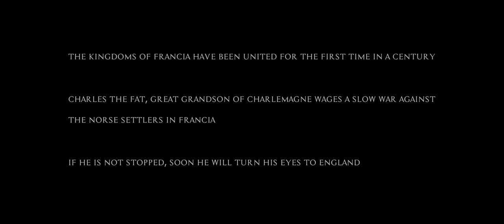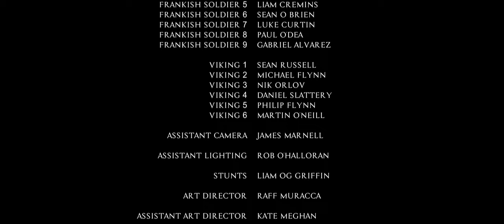Siege of Paris | Live Action Assassins Creed Valhalla short film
Shot in a single day at Cragguanowen heritage park, Co. Clare, Ireland, Siege of Paris is a short no-budget fan film that acts as an unofficial prequel to Assassin's Creed Valhalla's Siege of Paris DLC.

War is a fire that just needs a spark. It's 885 AD and the kingdoms of Francia have been united for the first time in a century. Charles the Fat, great-grandson of Charlemagne currently wages a slow war against the Viking settlers in Francia. If he is not stopped, soon he will turn his eyes to England.  Legendary Viking clan chief Eivor Varrinsdottir has been sent for in the hopes she can help the settlers fight back and protect their people.

A huge thank you to everyone who helped to make our little short film a reality!

Written & Directed by  Darren O'Mahony

Eivor             Sinead O'Riordan
Captain             Johnny Elliot
Svend             Eugene D'Arcy
Halfdan             Ryan O'Connor
Sigridur            Claire Loy
Frankish soldier 1 Liam Og Griffin
Frankish soldier 2 Derek D'Arcy
Frankish soldier 3 Colm O'Brien
Frankish soldier 4 Martin O'Neill
Frankish soldier 5 Liam Cremins
Frankish soldier 6 Sean O Brien
Frankish soldier 7 Luke Curtin
Frankish soldier 8 Paul O'Dea
Frankish soldier 9  Gabriel Alvarez
Viking 1                  Sean Russell
Viking 2                  Michael Flynn
Viking 3                  Nik Orlov
Viking 4                  Daniel Slattery
Viking 5                  Philip Flynn
Viking 6                   Martin O'Neill

Produced by           Darren O'Mahony
                       Sinead O'Riordan

Assistant Director  Noel Aungier
Cinematographer         Ignas Laugalis
Assistant Camera        James Marnell
Assistant Lighting Rob O'Halloran
Sound Recordist    Alex O Brien
Production Manager  Rob Noonan
Stunt Co-ordinator  Liam Og Griffin
Art Director           Raff Muracca
Ass. Art Director           Kate Meghan
Costuming & Props  Darren O'Mahony
                   Raff Muracca
                   Victoria Hofferson
                   Team Emerald Cosplay

Makeup Artist             Julie Caulfield
Production Assistant  Ian Walsh
Production Assistant  Christopher Lyons
BTS Video           Gabriel Alvarez
BTS photo           Sara Pozzerle

Post Production audio by Half Life Studio

Edited by          Paul Bushe

VFX by           Paul Bushe
                        Gabriel Alvarez
                        Bryan Edwards
                        Darren O'Mahony

Additional Content shot by Barra Vernon

Drone Footage by  Brian Fox

Stock Footage licensed via Envato Elements

Special thanks to Ubisoft Entertainment, Shannon Heritage, Waterford Treasures, Waterford County Council,
Magnus Sanford, Shauna Jones, Dom Voigt, Nicole Hughes, Conor Barron, Eoghan Hand, Áine Whelan, Conor Nolan

A Dare Media Productions & Orion Productions film.

Shot on location at Craggaunowen Castle and Waterford Treasures